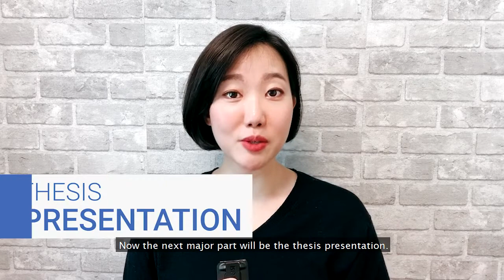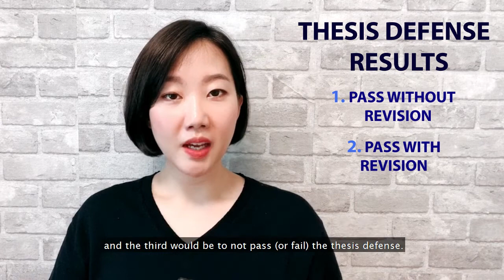Defending your Ph.D. thesis successfully [ft. the defense process and helpful tips]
What should you expect on your Ph.D. thesis defense day and how can you defend your thesis successfully? In this video, I share the five major components of the thesis defense (welcome, thesis presentation, Q&A, committee deliberation, ending) and provide some tips on how you can prepare for this big day.

If you have additional questions about the Ph.D. thesis defense process, leave a question below or send me a DM so that I can address it during an upcoming Q&A video. Wishing you all the best with your thesis defense!